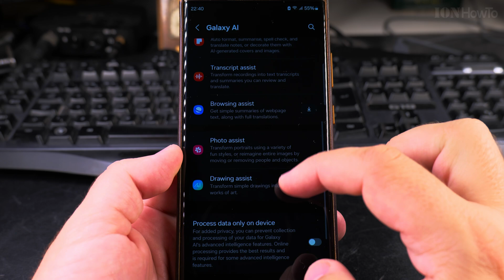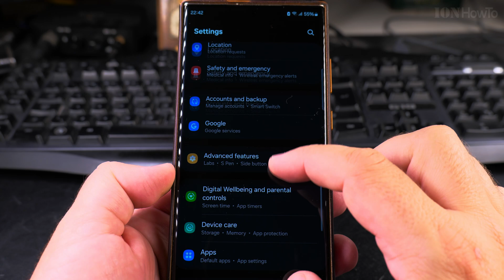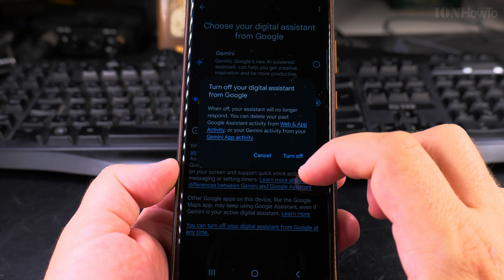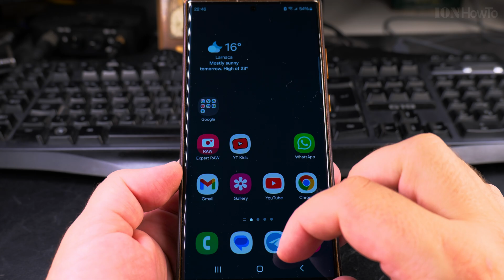Samsung Galaxy Android Disable Samsung AI Features Google Assistant and Gemini AI Assistant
Android Samsung Galaxy Disable Google Assistant and Gemini AI Assistant.
Disable Samsung AI Assistant features and options.

How to Disable Google Assistant and Switch to Gemini on Android Samsung Galaxy phone.
How to Completely Disable Both Gemini and Google Assistant on Samsung Galaxy S23 Ultra.
How to disable Google Assistant and switch to Gemini on Android.
Google Assistant vs Gemini on Samsung Galaxy phones.
Disable Google Assistant on Android. Gemini AI setup or switch back to Google Assistant.

Phone: Samsung Galaxy S23 Ultra 512GB Android 14 OneUI 6.1 smartphone.

In this video, I will guide you through the process of disabling Google Assistant and switching to Gemini on your Android device. This step-by-step tutorial is essential for those who want to explore the new features of Gemini without the interference of Google Assistant.

Google's Gemini is a revamped version of Bard AI, offering advanced language model capabilities. However, it automatically replaces Google Assistant when installed. For users who prefer the functionalities of Google Assistant or want to switch back, knowing how to disable Gemini is crucial.

Steps to Disable Google Assistant and Enable Gemini:
1. Open the Gemini App: Launch the Gemini app on your Android phone.
2. Access Settings: Tap on your profile picture or initial in the top-right corner and select 'Settings.'
3. Navigate to Digital Assistants: Scroll down and tap on 'Digital Assistants from Google.'
4. Select Google Assistant: Choose Google Assistant to switch back from Gemini.
5. Confirm Changes: Follow the prompts to confirm your selection and disable Gemini.

Why Switch to Gemini?
Gemini offers a more advanced AI experience with improved language understanding and response capabilities. However, it may not yet fully replace Google Assistant for all tasks, especially those related to smart home controls and specific voice commands.

If you want to disable both Gemini and Google Assistant on your Android device, follow these steps:

Steps to Disable Gemini:
1. Open the Gemini App: Launch the Gemini app on your Android phone.
2. Access Settings: Tap on your profile picture or initial in the top-right corner and select 'Settings.'
3. Navigate to Digital Assistants: Scroll down and tap on 'Digital Assistants from Google.'
4. Select None: Choose 'None' to disable Gemini.
5. Confirm Changes: Follow the prompts to confirm your selection and disable Gemini.

Steps to Disable Google Assistant:
1. Open the Google App: Launch the Google app on your Android device.
2. Access Settings: Tap on your profile picture or initial in the top-right corner and select 'Settings.'
3. Navigate to Google Assistant Settings: Scroll down and tap on 'Google Assistant.'
4. Select General: Under the 'Google Assistant' section, tap on 'General.'
5. Turn Off Google Assistant: Toggle the switch to turn off Google Assistant.
6. Confirm Changes: Follow the prompts to confirm your selection and disable Google Assistant.

Any questions?